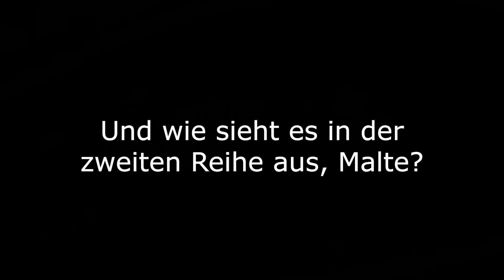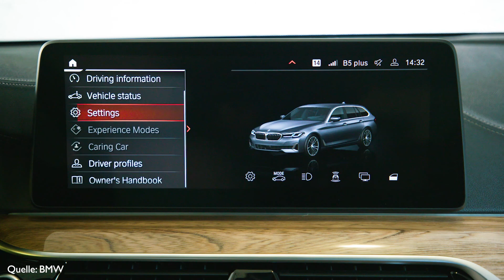AvD Fahrberichte BMW 540 i xDrive Luxury Line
Die Luxury Line des BMW 540i ist Premium, das steht fest.
Als zentraler Erfolgsgarant von BMW ist das Facelift mit hohen Erwartungen verknüpft!
Ob der BMW hält, was er verspricht, dass hat sich Malte einmal näher angesehen.
Mit einer Leistung von 333 PS is der Kombi jedenfalls für alles gerüstet...